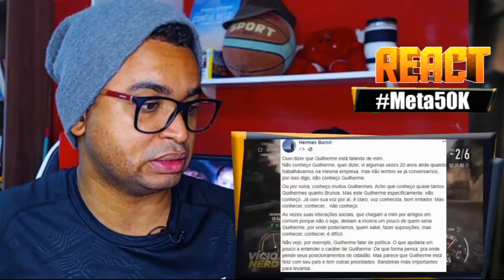REACT | Dublador do SEIYA Vs. ALL MIGHT! - A TRETA da dublagem de MY HERO ACADEMIA! ⚡- VICIO NERD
Fiz um React do vídeo Dublador do SEIYA Vs. ALL MIGHT! - A TRETA da dublagem de MY HERO ACADEMIA! ⚡- VICIO NERD